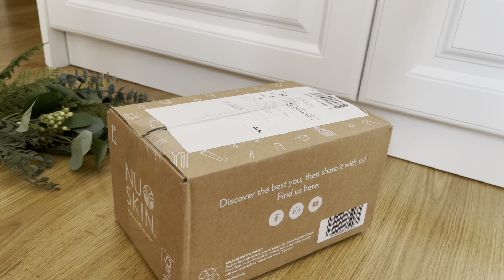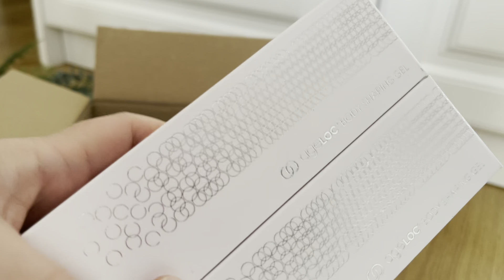Crema anticelulitica | Ruj lichid mat rezistent | Accesoriu ochi LumiSpa |Crema remodelare corporală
👇🏻Accesând link-ul de mai jos vă puteți crea propriul cont cu beneficii, gratuit, veti avea astfel  posibilitatea sa va achizitionati întotdeauna produsele cu o reducere considerabilă, plus beneficii în urma cumpărăturilor făcute 😉
👉🏻 România

👉🏻Dacă nu regăsești țara in care locuiești 💌 lasă-mi mesaj!
Daca doriti mai multe detalii, va ofer cu drag!
* Crearea unui cont de client preferențial este total gratuit, nu aveți obligații de a plasa comenzi minine sau lunare obligatorii, menținerea contului activ nu implica costuri financiare de nici un fel!
* Crearea contului nu implica obligatia de a promova produse...pentru acest lucru ne auzim in privat.
Dacă doriti mai multe detalii, va ofer cu drag!

🎀Instagram pinkmagicbeauty
🪄Instagram Magia frumuseții mele
🎀Pinterest Pink Magic Beauty